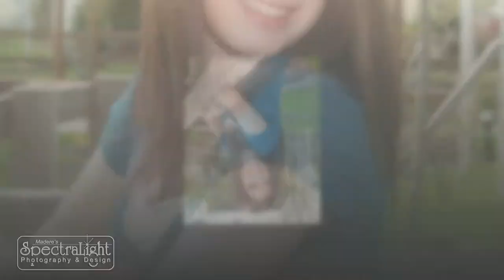SpokesModel Senior Portraits by SpectraLight | N Ridgeville | Olmsted Falls | Cleveland | V2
Video #2 highlights amazing portraits of our  SpokesModels from area high schools by SpectraLight Photography in North Ridgeville, Ohio.

Senior portraits are once-in-a-lifetime events that deserve unlimited attention by the photographer to create a memorable experience for the senior.

Every session includes a free consultation to discover each senior’s personality - their hobbies, college and career goals - the essence of the student that will make their portraits different than their classmates. Portraits can be taken in the studio, the senior’s home and in the park.

SpectraLight Photography has created thousands of portraits for families and high school seniors in their homes, yard, local parks, Lake Erie and in the studio. We also specialize in photo restoration of faded and damaged photographs.

Our services include on-location family portraits – in your home, yard, park or our studio, high school senior portraits, graduation photos, Sweet 16 parties, Quinceaneras, model portfolios, glamour photos, business portraits, corporate events, commercial photography and public relations photos.

Based in the Cleveland, Ohio area - we travel throughout Northeast Ohio and anywhere in the world to create unique photographs of once-in-a-lifetime memories.

SpectraLight Photography is located in North Ridgeville, OH, 44039, USA.

Clients come from North Ridgeville, Olmsted Falls, Westlake, Avon Lake and the greater Cleveland area.

SpectraLight is the Founding Sponsor of the Olmsted Spirit 5K Race (formerly the Dara Hosta / Olmsted Spirit 5K Race) in Olmsted Falls, Ohio.